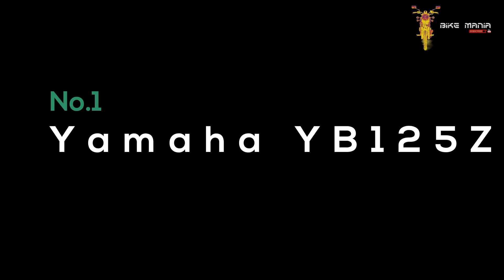Top 5 (125cc)Bikes in Pakistan in 2019